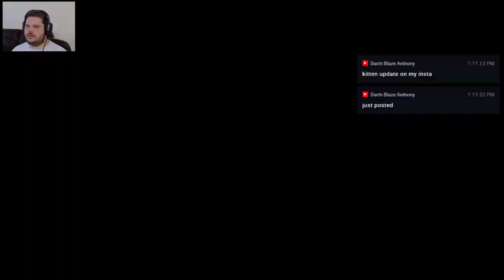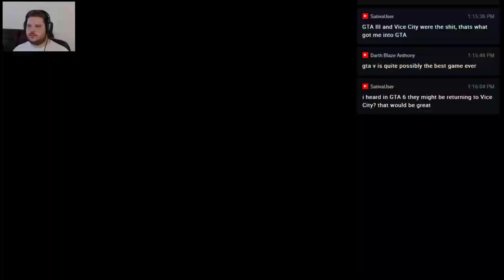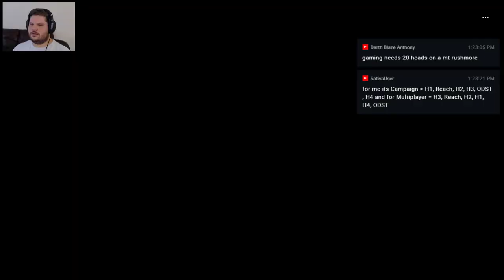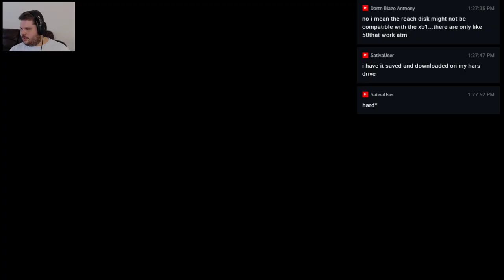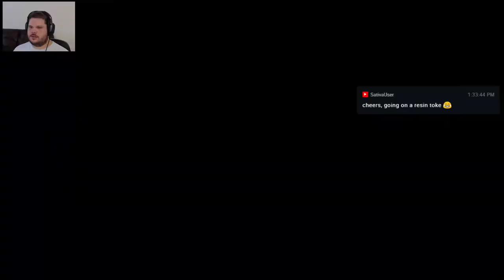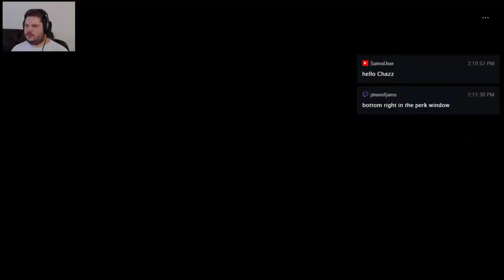FAR CRY 5 Pt.2 ~ Chill Stream ~ Smoking WEED!